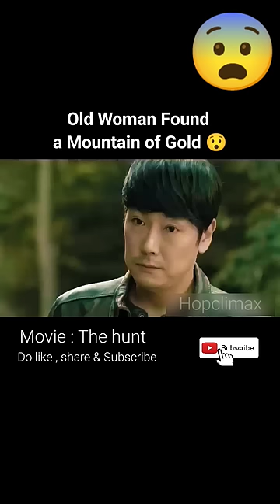Old Woman Found a Mountain of Gold 😯 / The hunt (2016) Movie explained in hindi /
Movie : The hunt (2016)

black pink funny moments
bhoot kahani
bhoot kahaniya
aahat#asmr
wednesday full summary im hindi